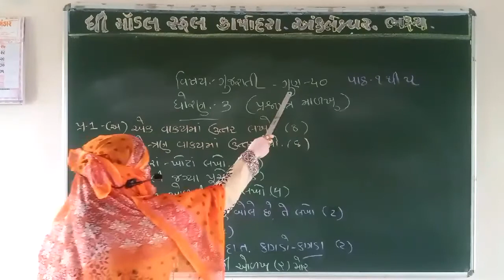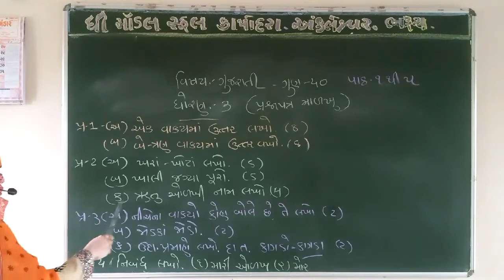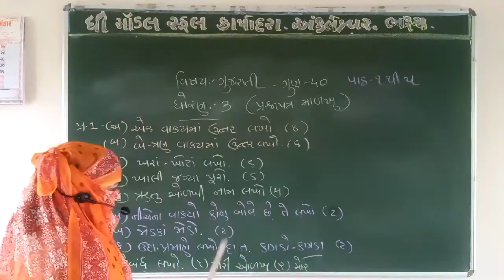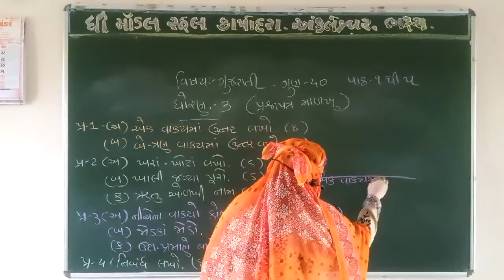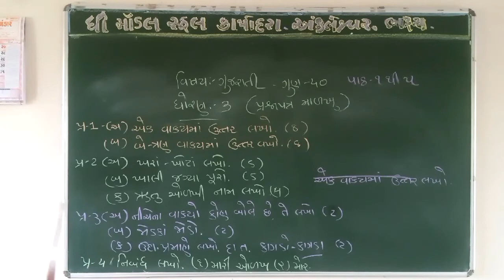STD-3 | GUJARATI | PAPER STYLE FOR SA-1 | NEW NCERT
A LECTURED BY AATEKA SHAIKH.